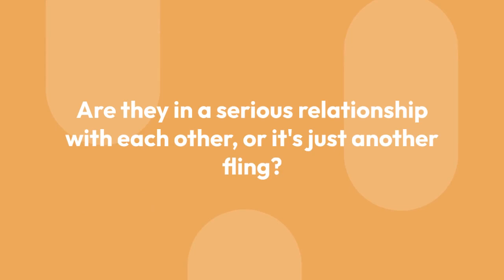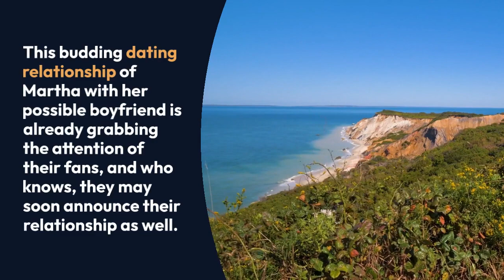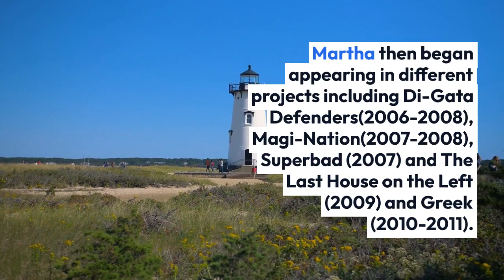Is Martha MacIsaac Dating? The Actress Might Just Have Moved On From Her Divorce With Husband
After settling the disputed relationship with her ex-husband with a divorce, the PEI actress Martha MacIsaac is currently seeing a new man, and the relationship that exists in between the two doesn't just look like a typical friendship, as their pictures and social media post hint towards a romantic connection.

So who is this new man in Martha's life, who likely appears to find his feelings for the actress? Are they in a serious relationship with each other, or it's just another fling? Let's dig in to find out!

The Canadian television and film actress, Martha was married to a film producer, Torre Catalano on July 10, 2010, and maintained a five-year marital relationship before ending it in 2015. Despite having the half-a-decade long marital relationship, the couple does not share any child together.